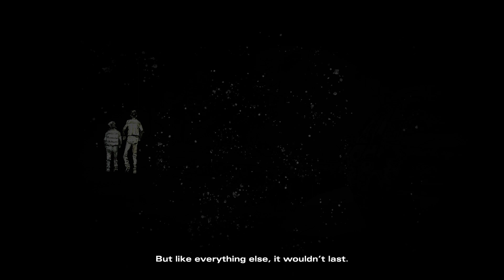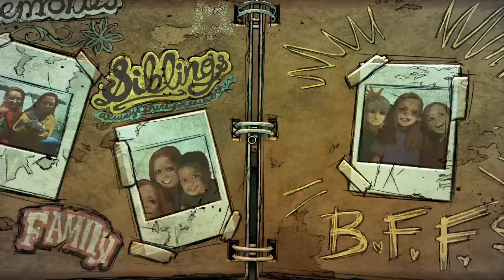TWD TT 4 ep 1 pt 1 / 3